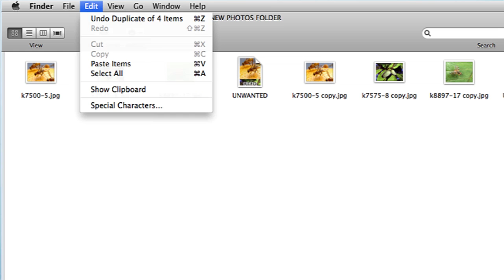How to Select Multiple Files for Copying, Pasting, Dragging, & Dropping : Computer Basics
Selecting multiple files for copying, pasting, dragging and dropping is something that you can easily do with your mouse. Select multiple files for copying, pasting, dragging and dropping with help from a web and graphics specialist in this free video clip.

Series Description: Once you get the basics of computers down, you will begin to see just how friendly these wonderful machines can really be. Find out about the computer basics with help from a web and graphics specialist in this free video series.